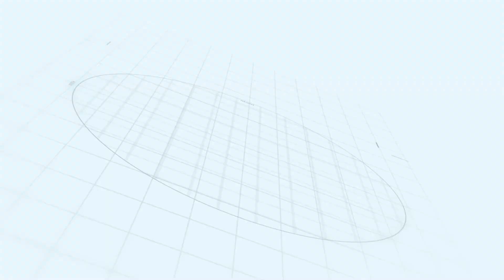Không gian vệ sinh hiện đại💗👉Nơi mà mỗi khoảnh khắc đều thật đáng quý và trân trọng.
Không gian vệ sinh hiện đại💗
👉Nơi mà mỗi khoảnh khắc đều thật đáng quý và trân trọng.

Nơi có Enic đồng hành chăm sóc để bạn an tâm tận hưởng những giây phút thật tiện nghi và thoải mái.
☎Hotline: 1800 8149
📞Tổng đài CSKH: 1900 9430